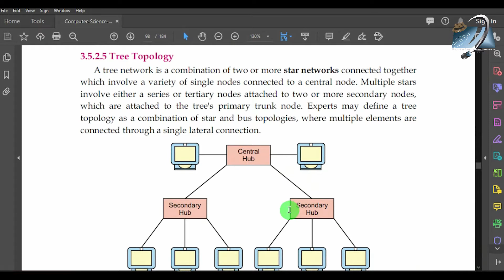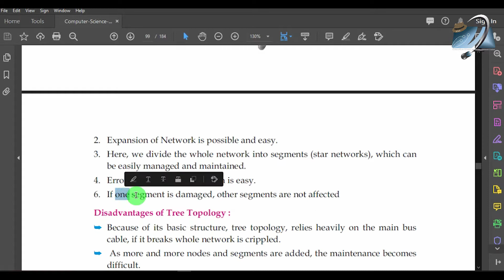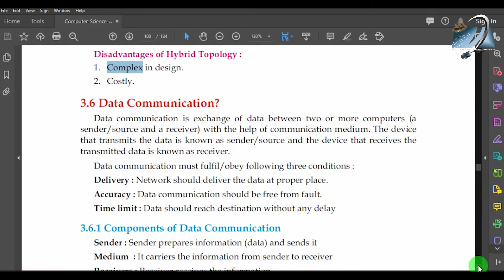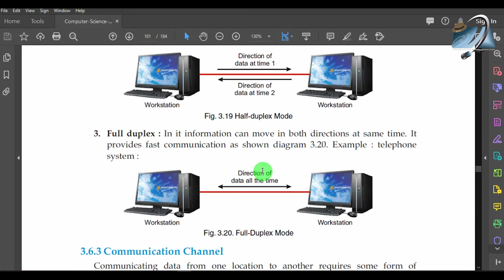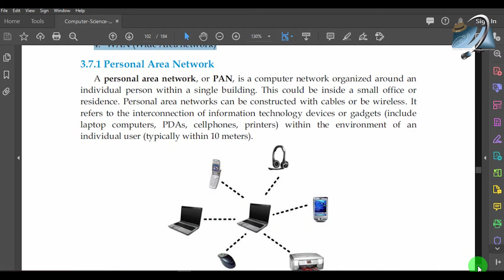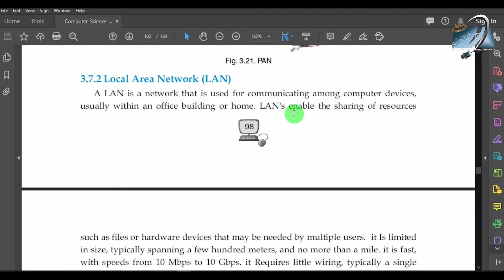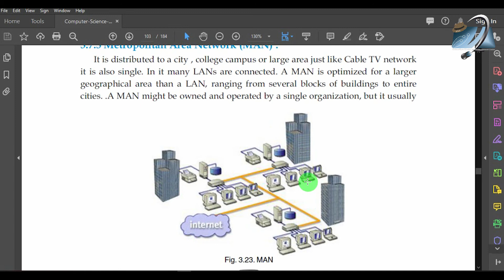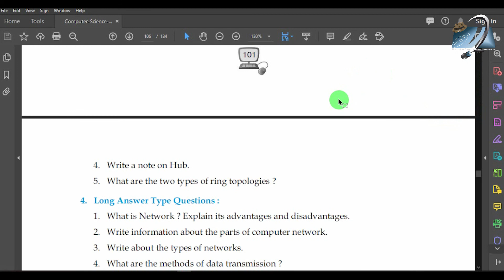PSEB 9th Class – Computer Science L3 = Part 3 Final Full Hindi Explain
Hindi  =  आप सभी विद्यार्थियों को बताना चाहता हूँ।  अगर आपको मेरी वीडियो में दिखाई हुई किताब चाहिए तो मुझे कमेंट कीजिये।  और उन सभी विद्यार्थियों को यह वीडियो शेयर कीजिये जो घर बैठे कंप्यूटर के सब्जेक्ट को सीखना चाहते है।
English  =  i want to tell all the students. Comment me if you want the book shown in my video.